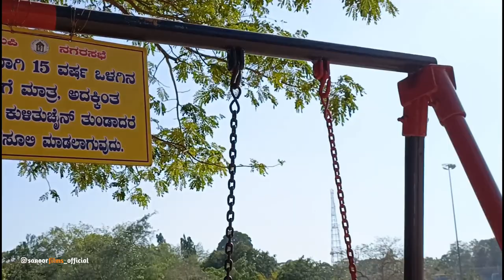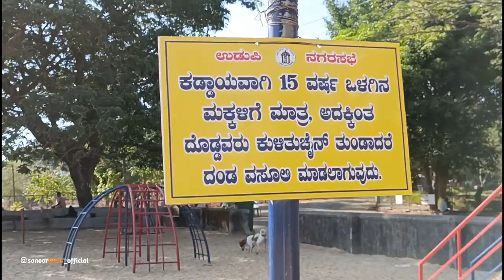Ajjarkad Park 😁.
If you want any changes please note us.

This is not an proper content just made.

please enjoy our content.